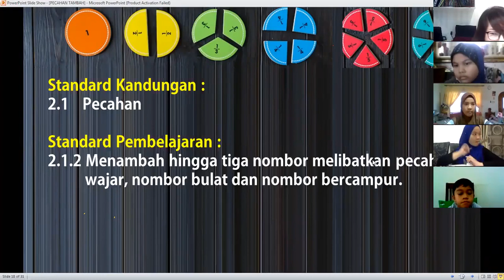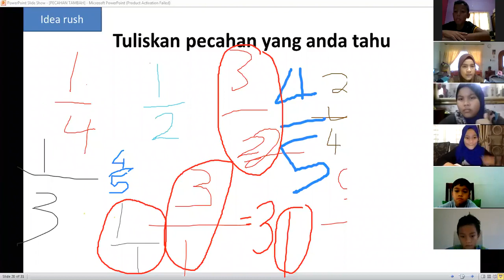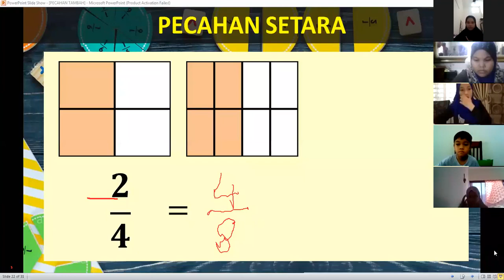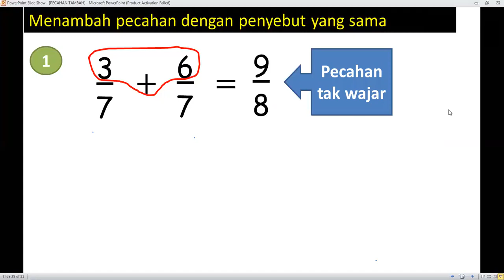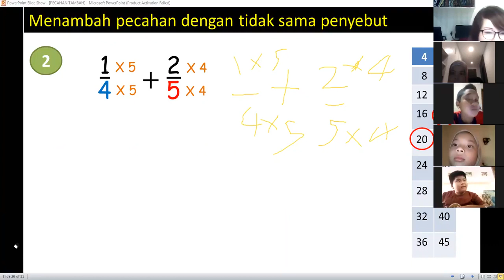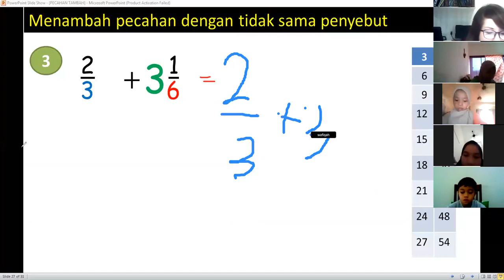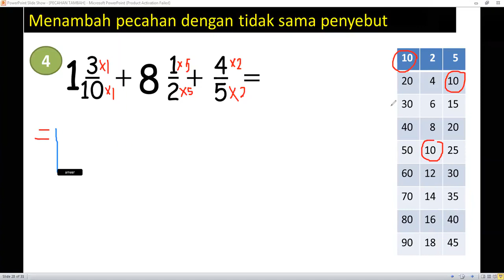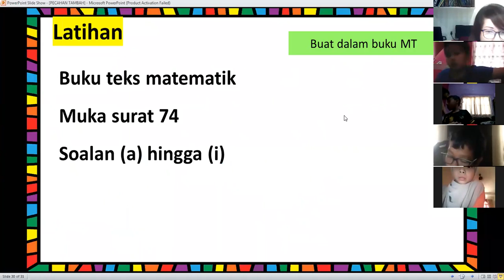[MAT TAHUN 4] TOPIK PECAHAN : MENAMBAH PECAHAN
Tahun : 4
Tajuk : Tambah Pecahan
Standard Kandungan : 2.1 Pecahan
Standard Pembelajaran : 2.1.2 Menambah hingga tiga nombor melibatkan pecahan wajar, nombor bulat dan nombor bercampur.
Objektif Pembelajaran :
Murid dapat menambah hingga tiga nombor melibatkan pecahan wajar, nombor bulat dan nombor bercampur
Bagi murid yang sudah siap, sila klik link untuk menyemak jawapan

❤Koleksi video Matematik Tahun 4